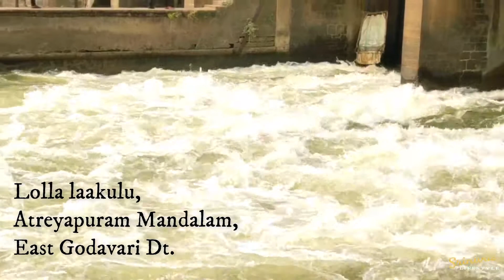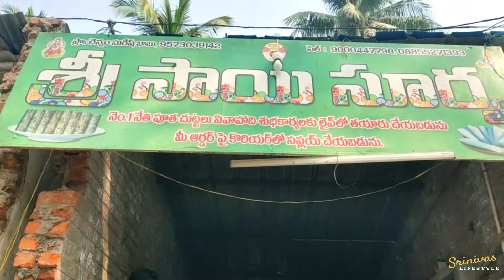Lolla laakulu and Atreyapuram pootharekulu in Telugu | లొల్ల లాకులు - ఆత్రేయపురం పూతరేకులు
This video shows the beautiful, pleasant water flows in Lolla laakulu in Lolla village, East Godavari Dt. Next we taste Atreyapuram Pootharekulu in Atreyapuram village.
Lolla laakulu:
Lolla is surrounded by Kadiam Mandal towards the North, Peravali Mandal towards the South, Undrajavaram Mandal towards the west, Ravulapalem Mandal towards the South.
Tanuku , Nidadavole , Mandapeta , Rajahmundry are the near by Cities to Lolla.
This Place is on the border of the East Godavari District and West Godavari District. West Godavari District Peravali is South of this place.

Rajahmundry is the Nearest Town to Lolla. Rajahmundry is 24 km from Lolla. Road connectivity is there from Rajahmundry to Lolla.
Lolla lakulu is famous for cinema shootings it is near Ravulapalem, with a distance of 12 km
Atreyapuram pootharekulu:
The 100-year-old history of Pootharekulu, the unique taste, and the way it is made have turned Pootharekulu into a classic from just an old traditional Andhra sweet. In the days of yore, Pootharekulu was consumed by the Kings and royal families on special occasions to celebrate joy and love. The tradition has been passed on from generation to generation and Pootharekulu is still used in weddings and special occasions in Andhra Pradesh to glorify the occasion. Although there are many different variants of Andhra sweets on the market, Pootharekulu has found a unique place forever etched in the hearts of people.
లొల్ల లాకులు- ఆత్రేయపురం పూతరేకులు | Lolla laakulu - Atreyapuram pootharekulu | Srinivas Lifestyle